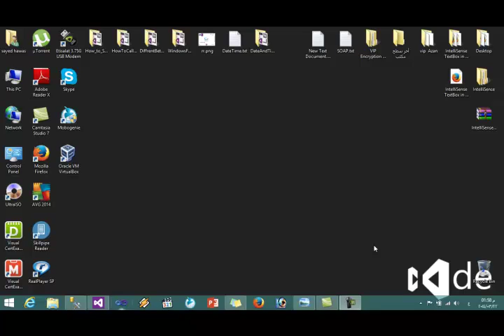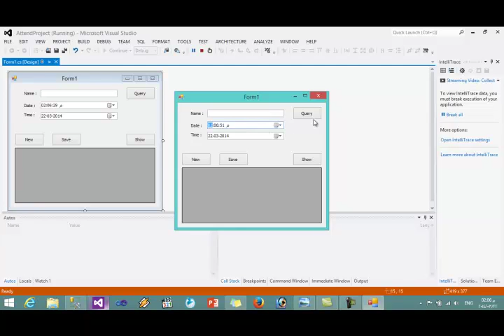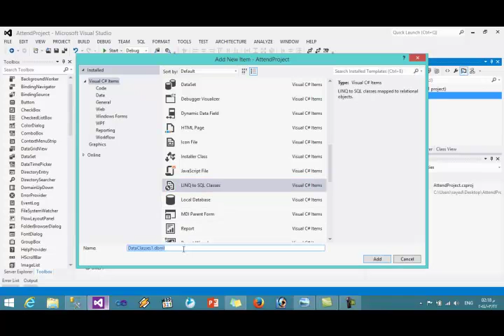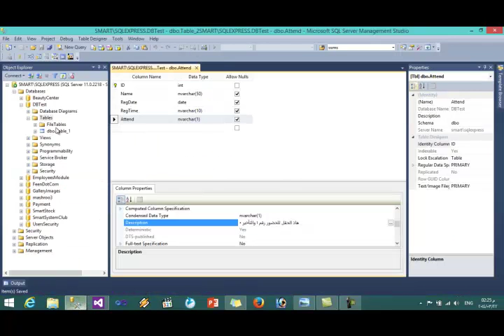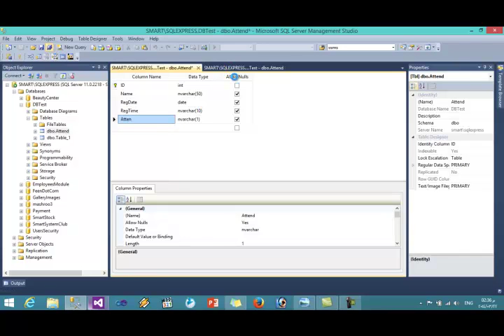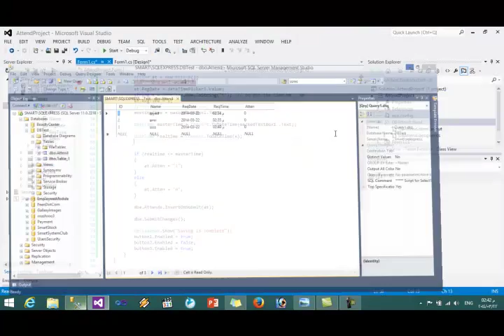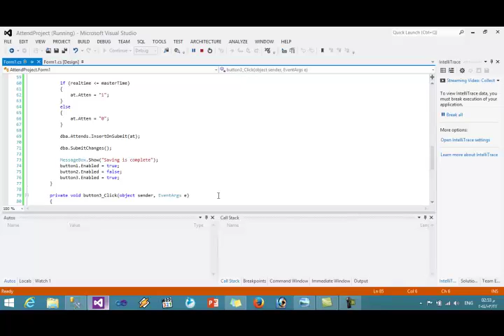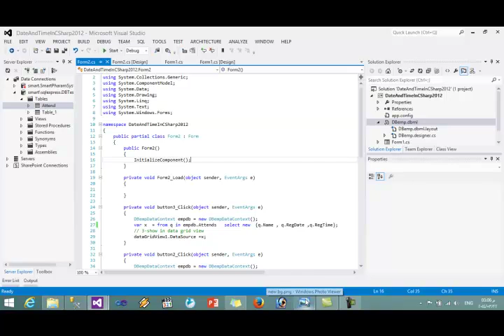4 Tutorials 101 Attend Project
Deal with Date and time in database and c#
Ex : Attend Project